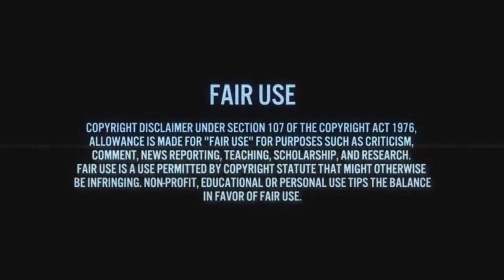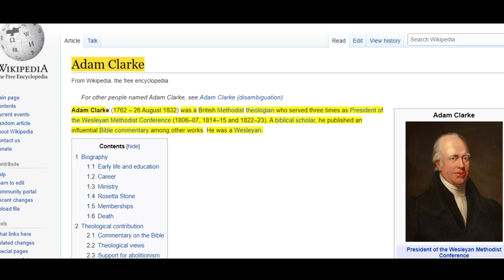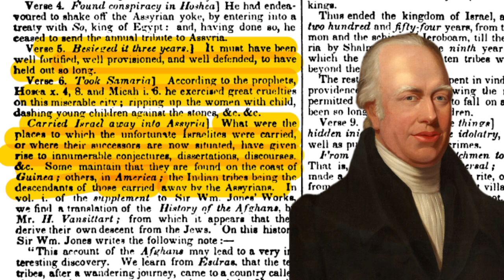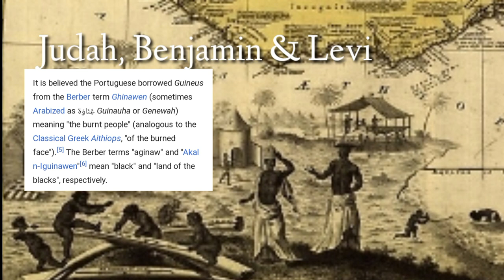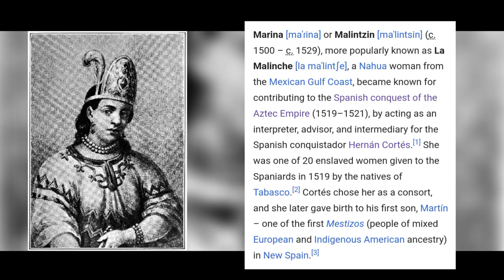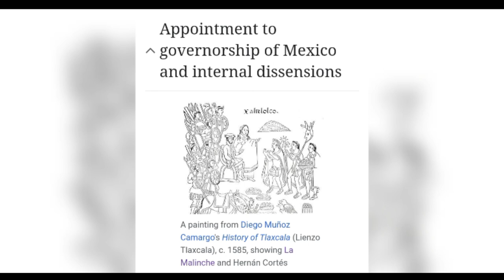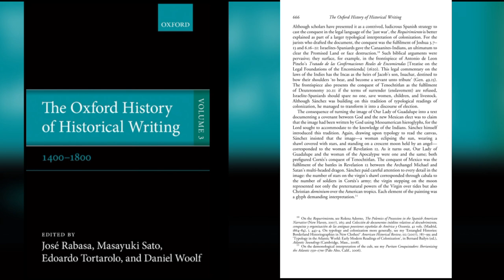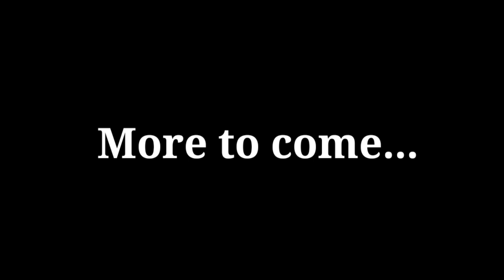Hebrews In The Americas & the Curses Of The Book Of Deuteronomy 28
Was the downfall of the Aztec Empire the fulfillment of a curse placed on their ancient ancestors recorded in the Hebrew Bible in the book of Deuteronomy chapter 28? Were the inhabitants of Mesoamerica, the Nahuas, the Aztecs a people living under a curse and their empire predicted to fall thousands of years before?